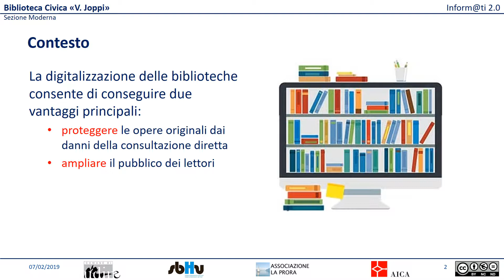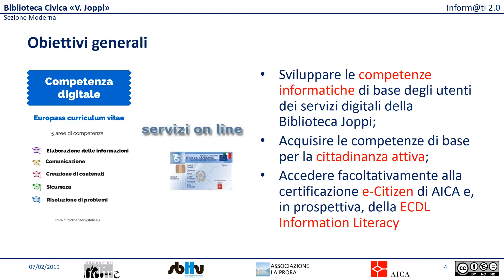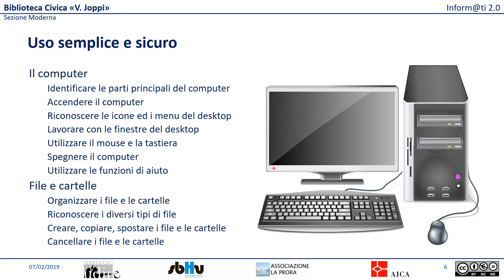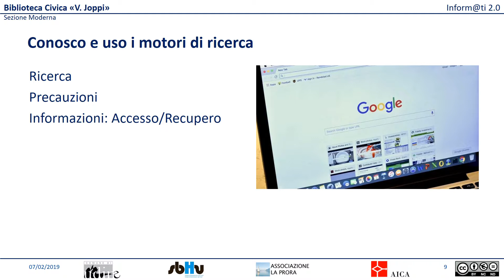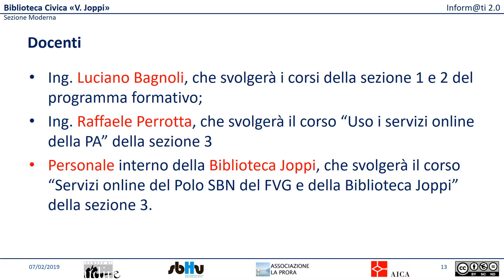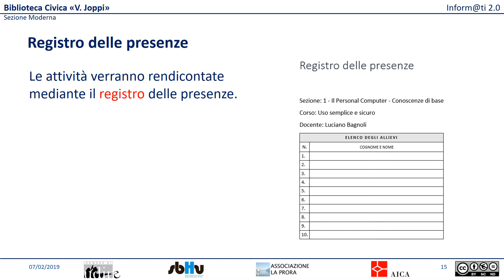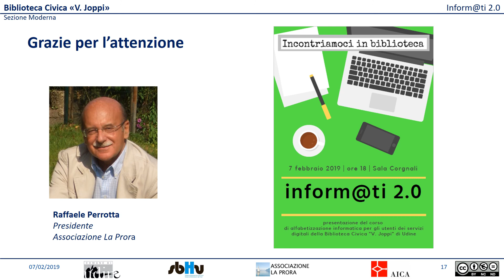Presentazione del progetto Inform@ti 2 0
Inform@ti 2.0
Progetto di alfabetizzazione informatica dei cittadini utenti dei servizi digitali della Biblioteca Civica "V. Joppi" del Comune di Udine, promosso dalla Biblioteca con la collaborazione dell’Associazione La Prora e il patrocinio di AICA – Associazione Italiana per l'informatica ed il Calcolo Automatico – Sezione Triveneta